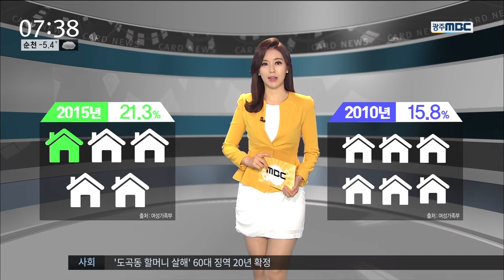[뉴스투데이](카드뉴스)오늘도 나 혼자 산다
설 연휴, 누구와 보내셨습니까?

가족과 함께 보내셨나요? 아니면, 혼자서 보내셨나요?

최근 우리나라 다섯 집 중 한 집이 '나홀로 가구'라는 조사 결과가 나왔습니다.

2010년에는 대략 여섯 가구 중 한 가구였습니다. 5년만에 1인 가구 비율이 크게 높아졌습니다.

혼자 사는 사람이 늘어서 일까요?

1인용 밥솥, 1인용 가구처럼,
혼자 사는 사람을 겨냥한 상품 매출이 해마다
늘고 있다는 소식 들어보셨을텐데요.

최근에는 도시락까지 판매가 늘고 있습니다.

이것은 혼자서도 명절 기분을 낼 수 있도록
출시된 편의점 도시락입니다.

지난 추석 연휴에 이 나홀로 족을 겨냥한
명절 도시락 매출이 많게는 세 배 가까이
엄청 늘었습니다.

이것만 봐도 명절에 혼자 밥 먹는 사람들이 늘고 있음을 알 수 있습니다.

명절에도 혼자였을 주변 사람과 싸오신 명절 음식을 함께 먹으며 이야기 나누는 시간 가지면 어떨까요?

지금까지 카드뉴스///